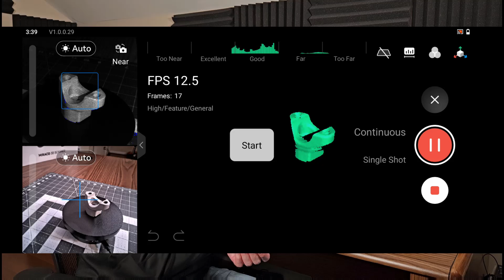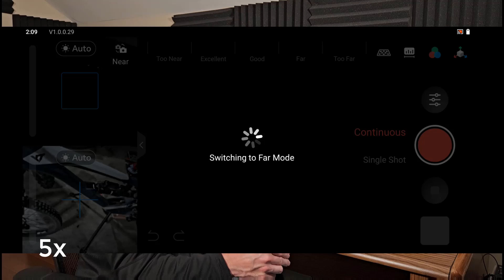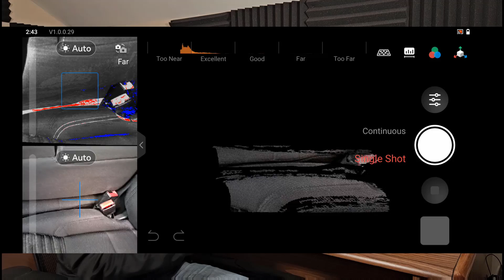Revopoint MIRACO 3D Scanner | Game Changing Consumer 3D Scanner | Kickstarter Campaign Info Below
In this video we are going to go over the brand new RevoPoint Miraco 3d Scanner.  This is part of a kickstarter campaign launching October 25th at 9:00 PM UTC+8 .  The kickstarter campaign has concluded so links are replaced.

This new scanner represents a handful of amazing advancements in the consumer 3D Scanning market.
1. It is a self contained unit.  Everything you need to scan is in your hands.  No laptop, no screen mirror to a cell phone.
2. You can process points and mesh directly on the unit.  With its large touch screen and integrated Revoscan software you can manipulate your scans just like you would on a laptop.
3. Dual modes.  This 3D Scanner has a near and far mode and also includes a 48 megapx RGB camera for color and texture.

Those 3 points together make this something special.  I have been impressed with the Miraco and how fast it was able to capture car scans.

If you want to see some outputs from the scanner below are some Fusion 360 links with mesh files captured from the Miraco.

Here was a quick color scan of a TLD bike helmet with minimal processing.

Here are a couple of different scans of a section of the car fender.  These were all done with feature alignment and each has slightly different processing settings in RevoScan.  I changed up how much i processed the points vs processing the mesh.

In general I found the Near Mode with feature tracking seemed to work the best.  Marker tracking using a magic mat worked pretty well for things like the bike helmet.  Marker tracking on larger objects was a little trickier because of the scanner angle relative to the dots.  The scanner was sensitive to light.  When I tried to scan with the photo light panels on it had more difficulty with lighter objects than when the lights were off.  I think you should consider what you need a scanner for and how often you will be using it.  The portability of this unit (for me) is the main benefit.

I will be following this video up with some more content using the Miraco where we talk more about the processing in RevoScan and work on designing a part.